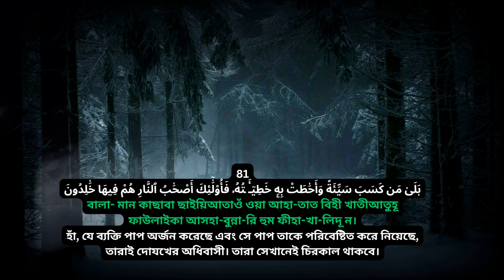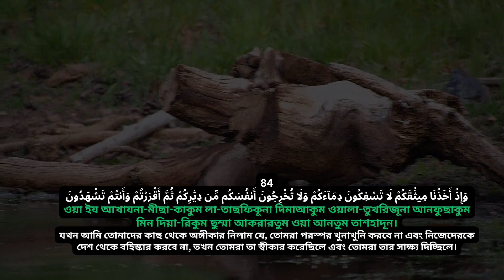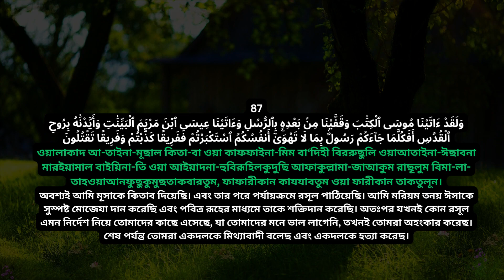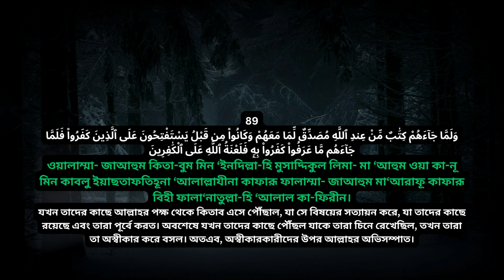সূরা আল বাকারা বাংলা উচ্চারণ ও অর্থ আয়াত =৮১ ৯০ | Surah Al Baqara Arabic Ayat Ayat =81 90